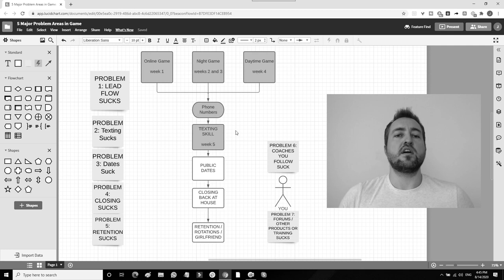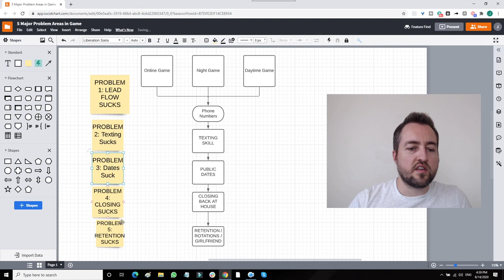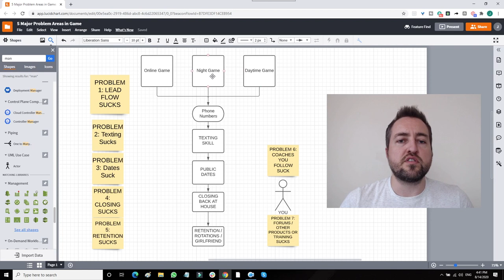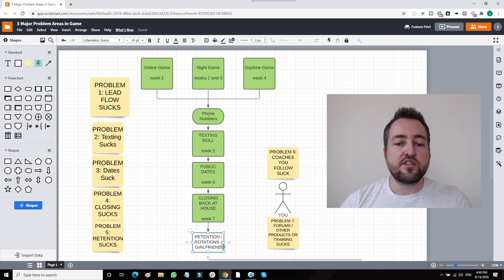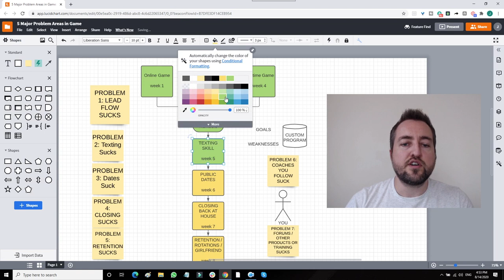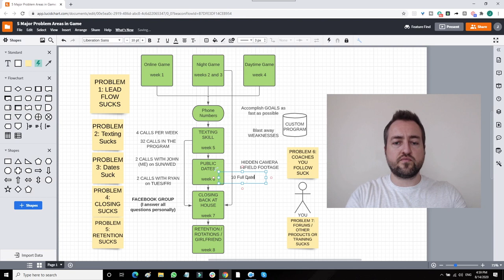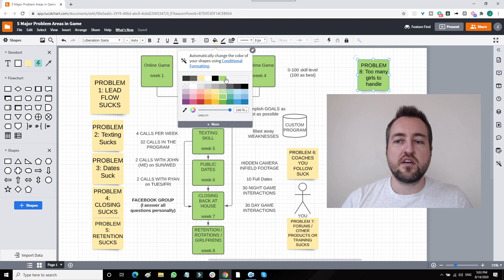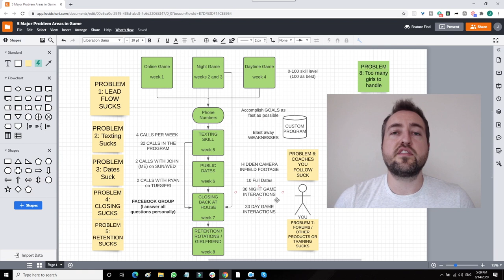The 5 Main Problems in the Seduction Game (10k Subs SPECIAL!!)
Dating coach goes over the 5 most common mistakes guys do in game and how to fix them